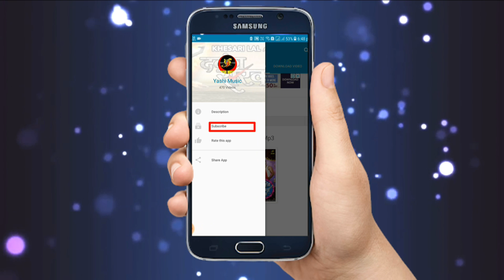Sanjeet Chuhan & Riya Chaubey (2018) लोकगीत | Gaal Kaat Lihi | Bhojpuri Songs 2018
Singer : Sanjeet Chuhan & Riya Chaubey
Writer : Dev Kumar Lalla
Sangitkar : Raj Ghazipuri
Sahyog:  Deepak Verma
Ashirwad : Mata Pita
Audio Label : Yashi Music